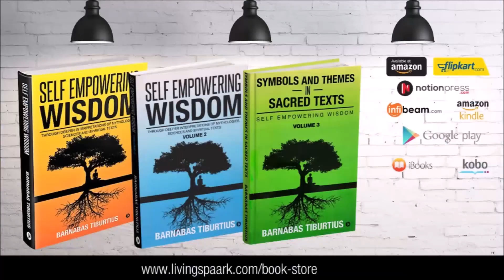Myths As A Mirror To Truth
A short video to tell us as to what the true nature and purpose of mythological narratives is in empowering our spiritual life.
The relation between the culture and the age in which these narratives were written and how by assigning a historical validity and literal interpretations we have lost the higher wisdom hidden in these narratives which have come down as scriptures in various religions.